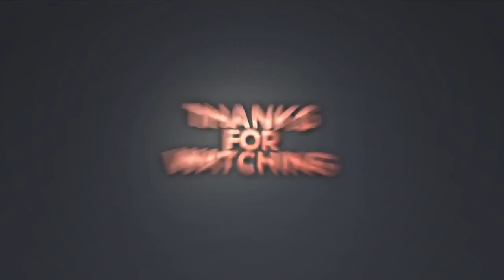пїЅпїЅпїЅпїЅпїЅпїЅпїЅпїЅпїЅпїЅ пїЅпїЅпїЅпїЅпїЅ пїЅпїЅ пїЅпїЅпїЅпїЅпїЅпїЅпїЅпїЅпїЅ. пїЅпїЅ пїЅпїЅпїЅ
пїЅпїЅпїЅпїЅпїЅпїЅпїЅпїЅпїЅпїЅ пїЅпїЅпїЅпїЅпїЅ пїЅпїЅ пїЅпїЅпїЅпїЅпїЅпїЅпїЅпїЅпїЅ. пїЅпїЅ пїЅпїЅпїЅпїЅпїЅпїЅпїЅпїЅ!